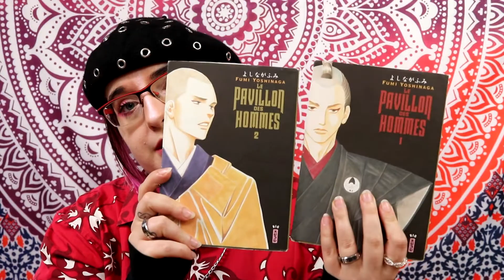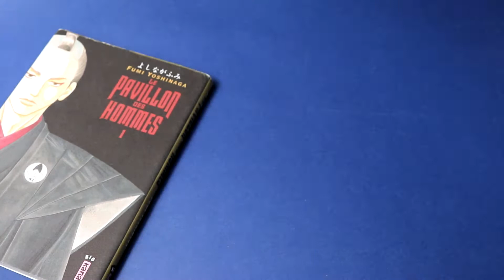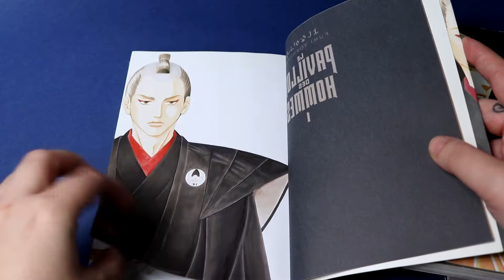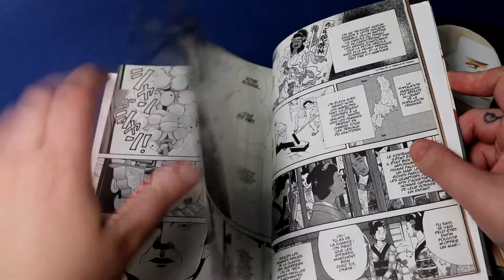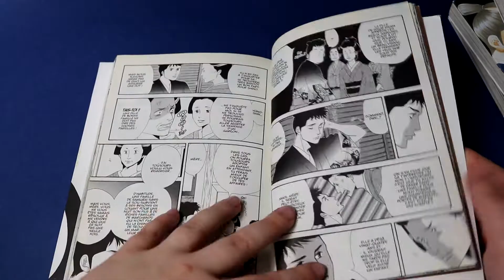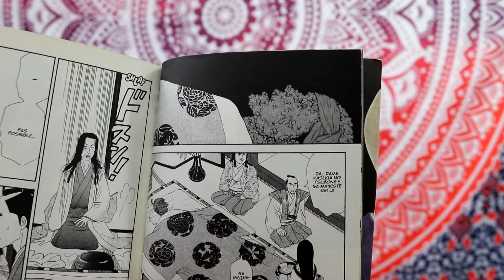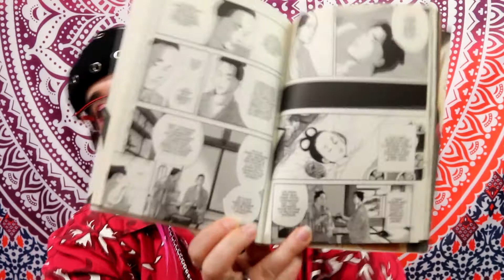[Bilan Lecture] le pavillon des hommes (kana)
Résumé :
Nous sommes au Japon, à l'époque Edo. Une terrible épidémie incurable ayant frappé la population masculine japonaise 80 ans plus tôt, la population masculine a chuté au point d’être réduite au quart de celle des femmes. Les garçons, ont donc été élevés avec grand soin, protégés, tandis que les femmes ont pris en charge tous les travaux quotidiens, la gestion des entreprises. Tous les rôles sont inversés ! En outre, les hommes étant devenus une denrée rare, seules les femmes les plus riches peuvent désormais s’offrir un mari. La charge suprême du shogun est également passée aux mains des femmes. Le shogun domine un pavillon interdit aux autres femmes qui abrite les 800 plus beaux spécimens masculins d'un monde qui en manque cruellement. Mizuno, jeune séducteur, a intégré le pavillon des hommes du shogun, pour éviter un mariage avec un bon parti que sa mère voulait lui imposer. Il y reçoit un salaire qu’il fait parvenir à sa famille. C'est les larmes pleins les yeux, qu'Onobu, son amie d’enfance et amour secret, l'a laissé partir. Une hiérarchie complexe divise les hommes du pavillon en différentes catégories. Mizuno, entré dans la classe la plus basse va réussir à grimper les échelons de par sa force inhabituelle dans une population masculine globalement surprotégée.Toutefois, la supériorité au sabre de Mizuno notamment, si elle lui permet de se faire remarquer par le nouveau shogun, lui attire également des inimitiés dans cet univers clos rongé par l'orgueil…